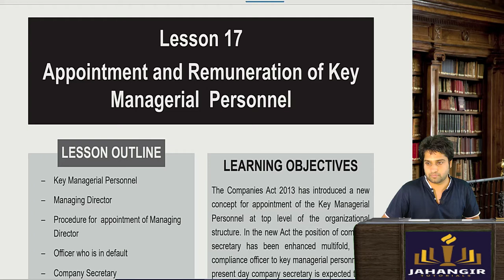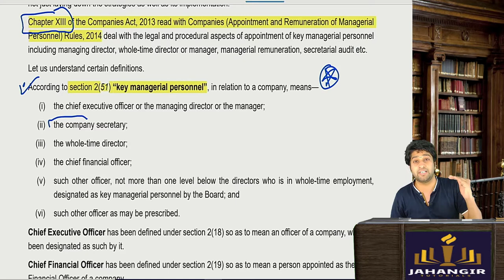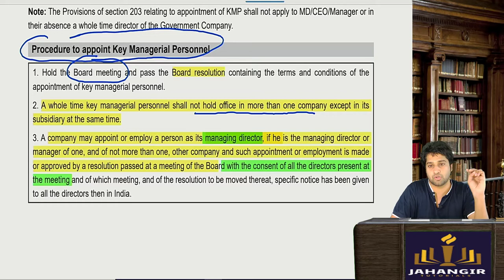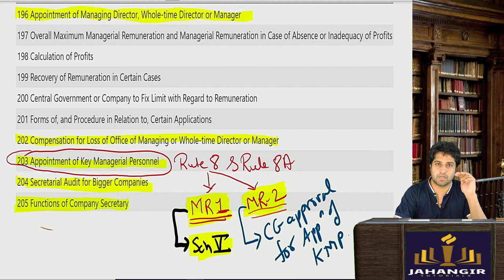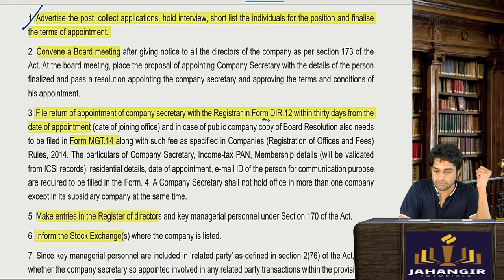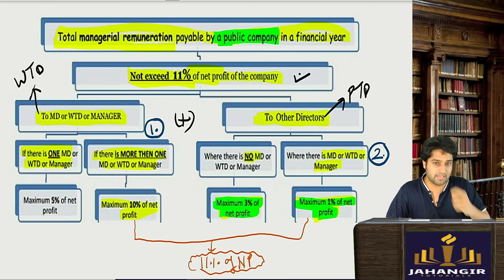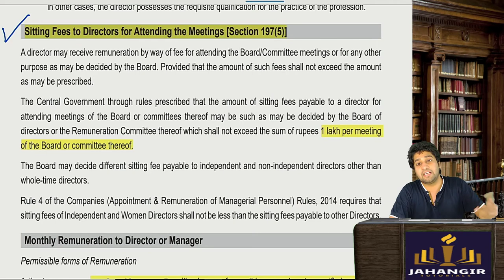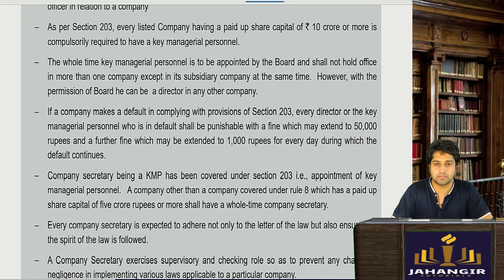Lesson 17- Appointment and Remuneration of Key Managerial Personnel | CS EXECUTIVE | COMPANY LAW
Appointment and Remuneration of Key Managerial Personnel | KMP

A

  Jahangir Tutorials – Exclusively for Company Secretary Course

What’s App Group :
CS EET –

~ Enjoy Learning Like Never Before ~